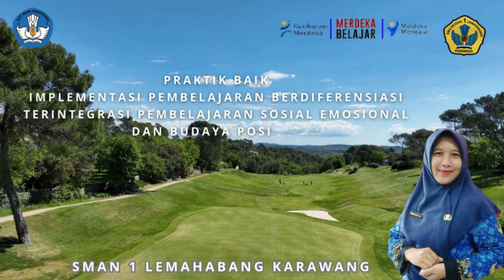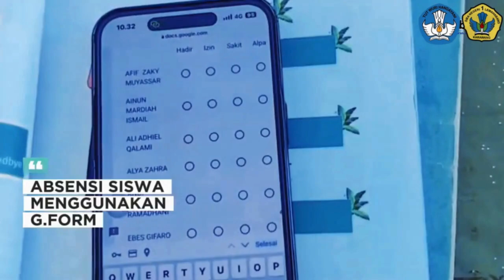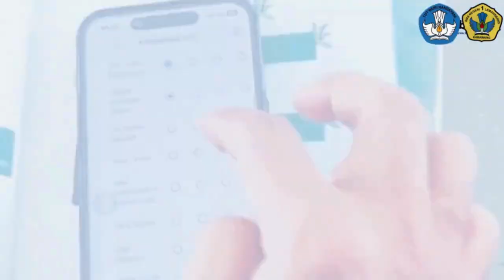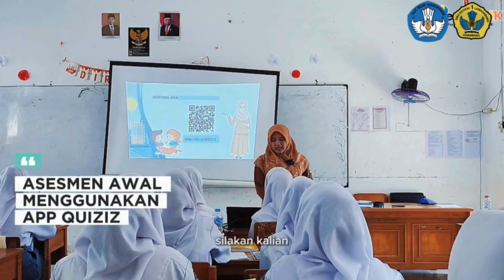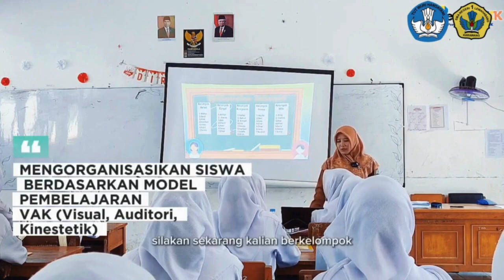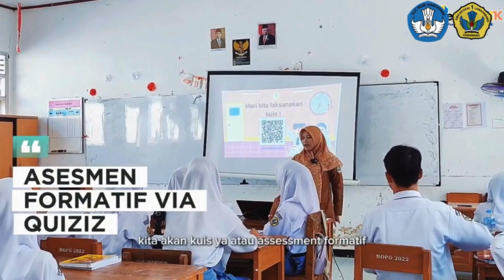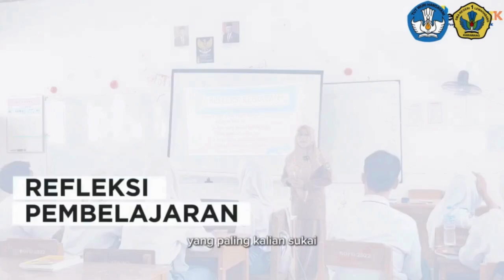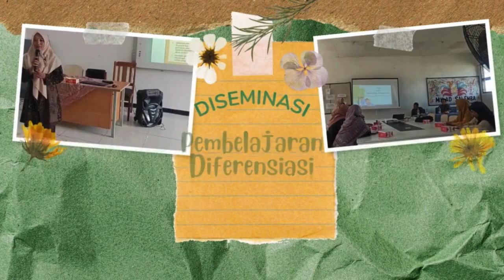Praktik Baik Pembelajaran Diferensiasi Terintegrasi PSE_JAMBORE GTK 2024_(GURU INOVATIF)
Pembelajaran Berdiferensiasi adalah sebuah pendekatan pembelajaran dimana setiap murid memiliki kebutuhan dan kemampuan yang berbeda-beda.
Praktik baik ini dengan judul "IMPLEMENTASI PEMBELAJARAN BERDIFERENSIASI TERINTEGRASI PEMBELAJARAN SOSIAL EMOSIONAL DAN BUDAYA POSITIF PADA PESERTA DIDIK KELAS XI SMA NEGERI 1 LEMAHABANG KARAWANG" Dengan mengimplementasikan TIK dalam pembelajaran yaitu menggunakan Googl Form untuk absen dan refleksi, Canva untuk presentasi, Anyflip untuk e-modul dan e-LKPD, Quiziz untuk Asesmen awal dan Asesmen formatif diakhir pembelajaran. Pembelajaran ini menggunakan model Pembelajaran Based Learning yang berpusat pada peserta didik. Dimana dengan Pembelajaran seperti ini telah memenuhi kebutuhan peserta didik dengan pembelajaran berpihak pada murid.